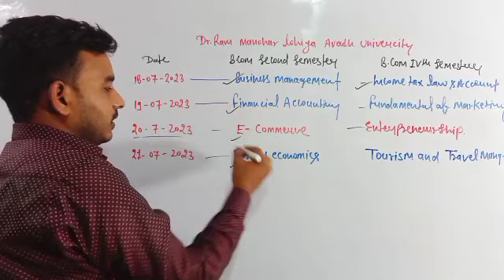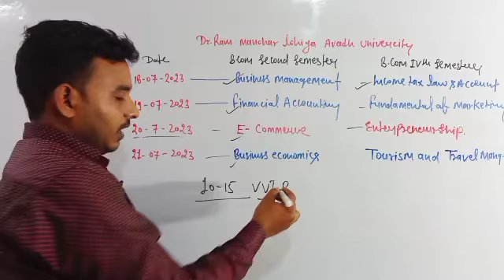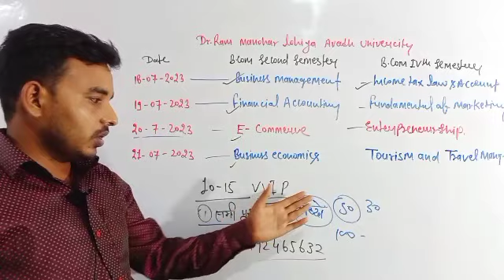डॉ राम मनोहर लोहिया अवध विश्वविद्यालय अयोध्या बीकॉम सेकंड सेमेस्टर,बीकॉम फोर्थ सेमेस्टर परीक्षा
app को डाउनलोड करें